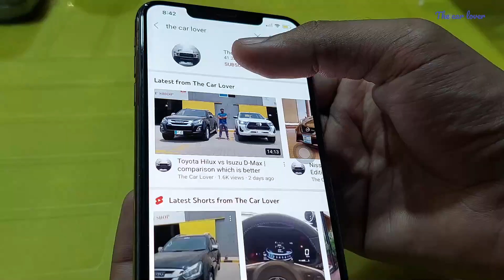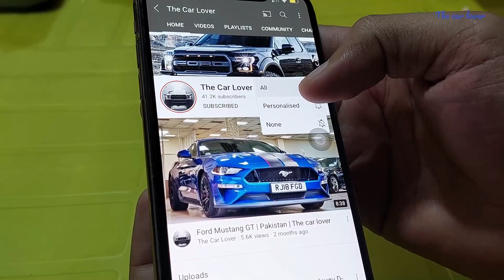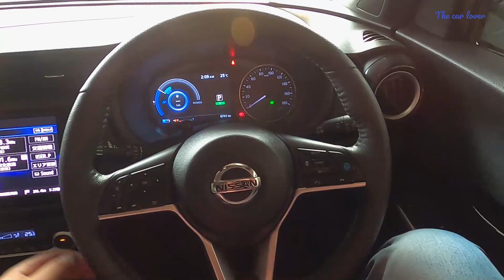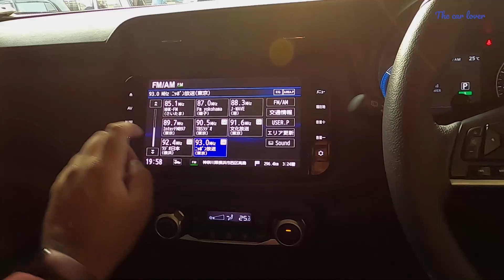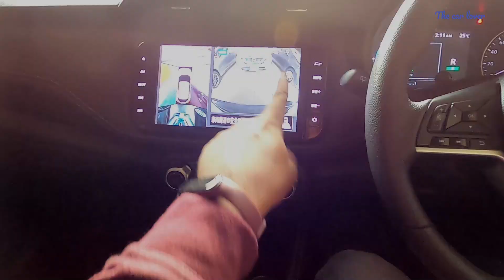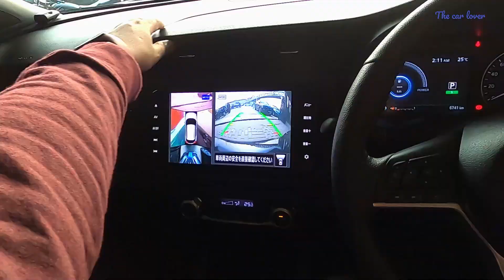Nissan Kicks E Power 2021 | Price and specifications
This is 2020 nissan kicks e power which is a competitor of local kia Hyundai mg and Proton and this car is loaded with features in this video I have mentioned all of its features hope you like it